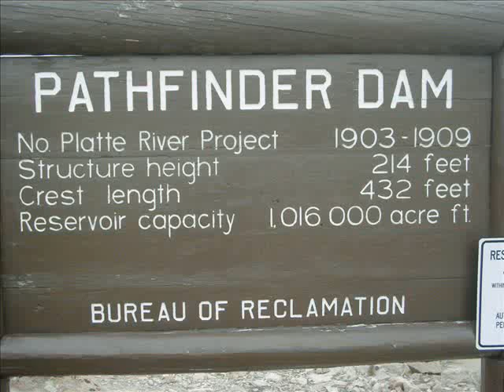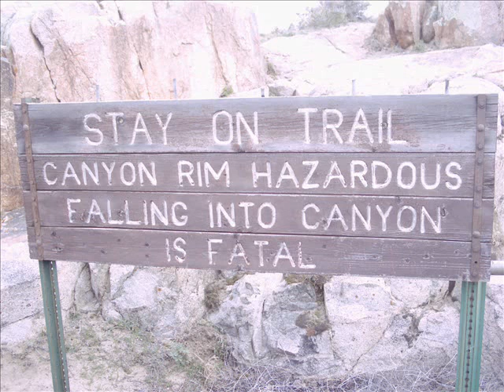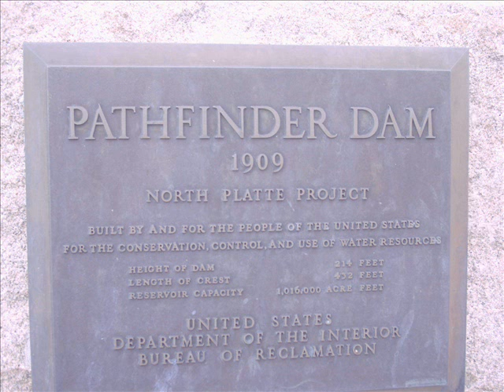AFRAID OF HEIGHTS? -- Don't Watch this!!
rebecca thompson and her sister amy were thrown from the bridge(in 1973 i think). 1 lived and the other didnt. 19 years later, in 1992, rebecca returned there and jumped but didnt survive it.

jdirtpaint 6 months agoPictures of Wyomings Pathfinder Dam and Resevoir
Scenic Byways
Medicine Wheel Passage Scenic Byway

Wyoming Scenic Backways
South Big Horn/Red Wall Scenic Backway
Seminoe-Alcova Scenic Backway
Red Gulch/Alkali Scenic Backway
Big Spring Scenic Backway

   Wyoming Residents Advised to Avoid Eating Fish High in Mercury The Wyoming Department of Health and the Wyoming Game and Fish Department are advising state residents to be mindful about mercury levels in fish they eat.  In addition to some saltwater fish, the agencies are advising caution when consuming certain fish from Big Horn, Seminoe and Pathfinder reservoirs.

Record Book
Species Score Rank Location Year taken World Record
Black Bear 21 15/16 58 Lincoln Co. 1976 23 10/16
Grizzly Bear* 25 10/16 77 Western Wyoming 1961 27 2/16
Mt. Lion 16 1/16 3 Park County 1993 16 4/16
Elk 441 6/8 3 Big Horn Mountains 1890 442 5/8
Mule Deer typical 217 2 Hoback Canyon 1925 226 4/8
Mule Deer Non-typical 293 7/8 29 Albany County 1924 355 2/8
White-tail typical 191 5/8 68 Albany County 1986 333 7/8
Moose 205 4/8 1 Green River Lakes 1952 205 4/8
Pronghorn Antelope 91 9 Carbon County 1964,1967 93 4/8
Bighorn Sheep 200 20 Wind Rivers 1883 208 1/8